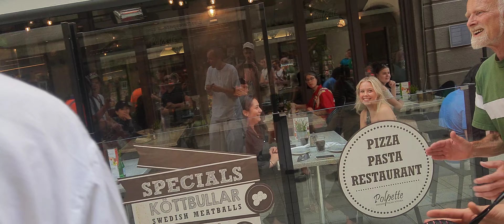Unless we are devoted to God, secularism shall not leave us.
HARE KRISHNA
To transform the adverse desires of the jivas is the supreme duty of the most merciful. To rescue one person from the stronghold of Mahamaya is an act of superb benevolence, far superior to opening innumerable hospitals.